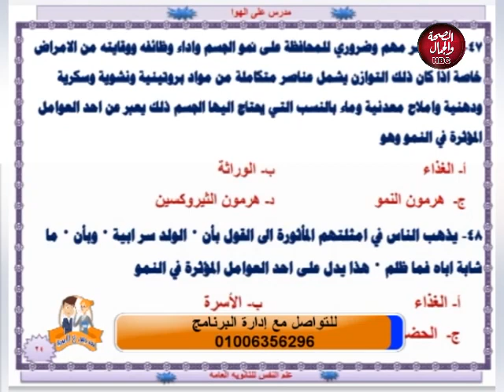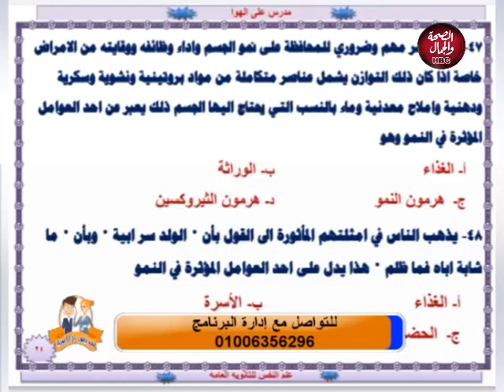مدرس علي الهوا | مراجعة علي نصف المنهج في علم النفس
قناة_الصحة_والجمال# برامجنا